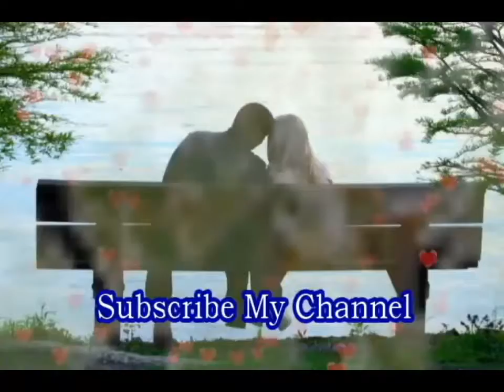January 12, 2019